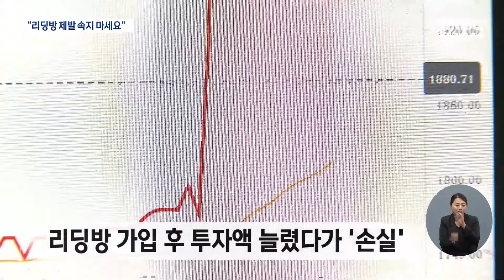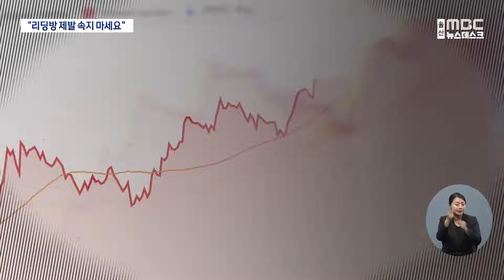벌써 4,000억 원 날려.. "리딩방 속지 마세요" (2024.06.21/뉴스데스크/울산MBC)